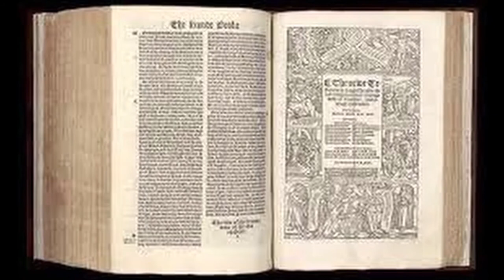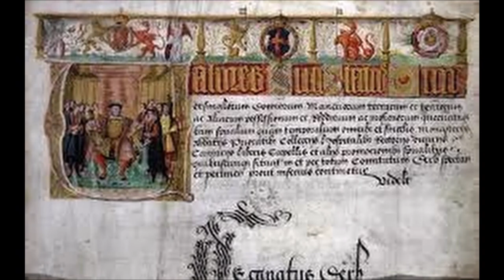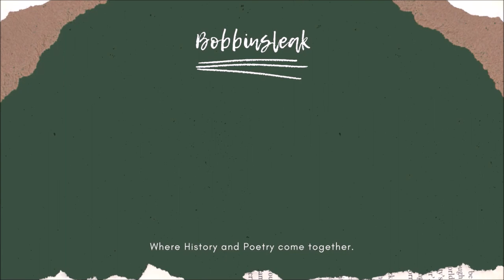THE FIRST SUPREME HEAD OF THE CHURCH OF ENGLAND: Henry VIII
In today's episode of Reformation Rambles I head a little closer to home with the tyrannical legend that is Henry VIII we talk about how he created the church of England, why he did it all whilst asking the real question who was he??
like my facebook page: facebook.com.bobbinsleak
If you enjoyed this you can tip me